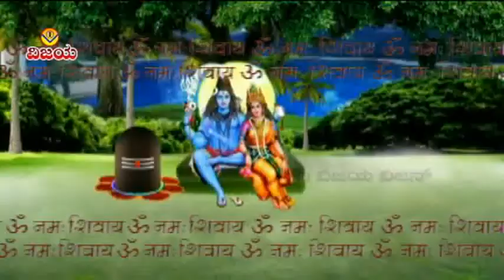OM NAMAH SHIVAY SHIVDHYAN | ॐ नमः शिवाय शिवधुन | ಓಂ ನಮಃ ಶಿವಾಯ ಶಿವಧ್ಯಾನ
VCS - QA - 6300 ☆ YTV- 1993
☆ ಧ್ವನಿ :  ಶಂಕರ ಶಾನಭಾಗ
☆ ಸಾಹಿತ್ಯ : ಸುಂದರೇಶ ವಿಠ್ಠಲ
☆ ಸಂಗೀತ : ಮಾರುತಿ ಮಿರಜಕರ
☆ ಧ್ವನಿಮುದ್ರಣ : ಹರೀಶ ಪ್ಯಾರೇಖ  ಮಧು ಸ್ಟುಡಿಯೋ  ಬೆಂಗಳೂರು
☆ ಸಂಯೋಜನೆ , ಸಂಕಲನ  : ವಿಶ್ವನಾಥ ಇರಕಲ್ಲ
☆ ಡಿಜಿಟಲೀಕರಣ : ಶ್ರೀನಿವಾಸ ಇರಕಲ್ಲ

☆ स्वर : शंकर शानभाग
☆ गीत : सुंदरेश विट्टल
☆ वाद्य: मारुति मिराजकर
☆ रेकॉर्डिंग : हरीश पारेख मधु  स्टुडियो  बेंगळुरू
☆ व्यवस्थित , संपादित : विश्वनाथ इरकल्ल
☆ डिजिटल रूपांतरण : श्रीनिवास इरकल्ल

☆ SUNG BY : SHANKAR SHANBHAG
☆ LYRICS : SUNDRESH VITHAL
☆ RECORDED BY HARISH PAREKH AT MADHU STUDIOS BENGALORE
☆ ARRANGED , EDITED : VISHWANATH IRKAL

"ವಿಜಯ"ಕ್ಯಾಸೆಟ್ಸರವರ - ಸುಪ್ರಸಿದ್ಧ  ಗೀಗಿ ( ಶಾವರಕಿ )ಪದಗಳನ್ನು ನೋಡಲು , ಕೇಳಲು ಕೆಳಗಿನ ಲಿಂಕನ್ನು ಒತ್ತಿರಿ